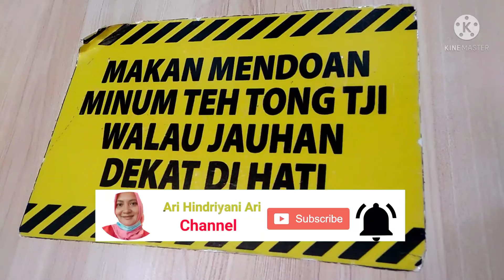daily vlog. KEGIATANKU HARI INI SERVIS MOTOR, BELI FACIAL WASH LANJUT MAKAN SIANG